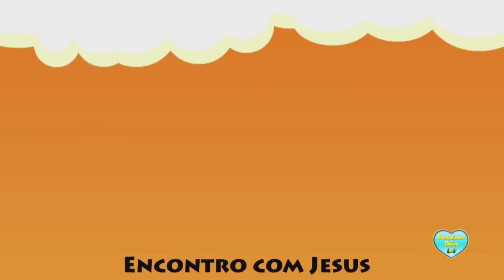Espaço Gospel 0